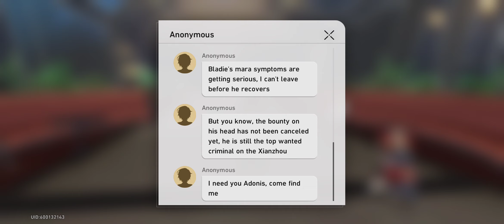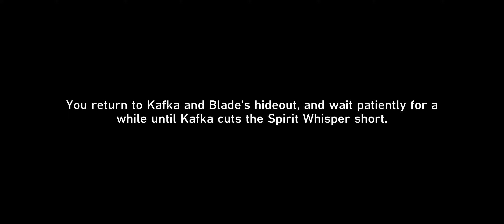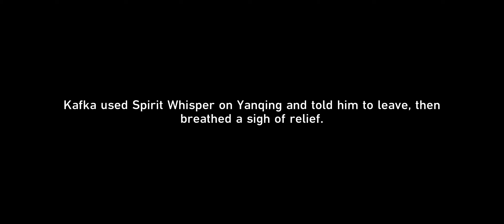Honkai: Star Rail: Part XXXV: Stellaron Hunters: Letter from a Strange Woman.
Considering the numerous options we were given, in regards to Kafka's quest. I wonder what would happen if I refused her? Honestly, the temptation is there, out of curiosity, but I chose to help for two reasons. One, I wanted to know more because of the Trailblazer's previous involvement with them, and two, my sister pulled Kafka.

Anyway, I feel like I screwed up a lot near the end with her questions...which makes me wonder if what she said was the truth when it came to the one about who he was.

Apart from that, it is easy to break her predictions by choosing the oath of least resistance! Still, I wonder if it was possible to persuade the Cloud Knights from the first encounter to leave? Well, apart from that...I wonder what other outcomes would entail from the other choices...as for Yanqing, I'm really glad I never got him so far. He's just so... pretentious? Is that the right word? He's just annoying in my eyes currently speaking.

Two rounds for answers, and I wasted one with another topic...I'll look up a video for all answers to all questions. Apart from that...who is it that Blade is indebted towards?